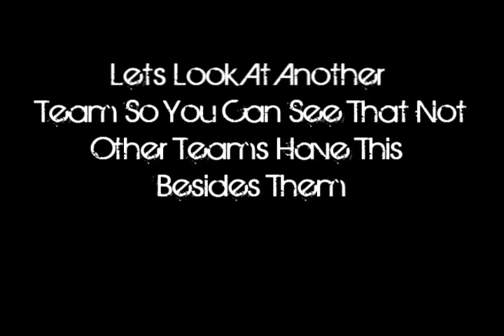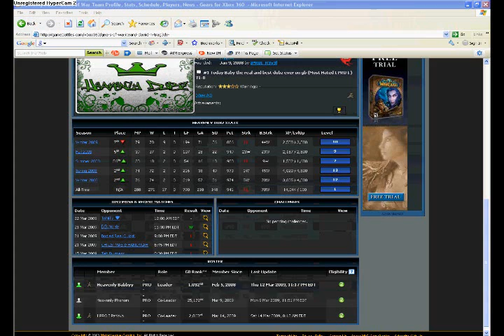I PRO I Wins